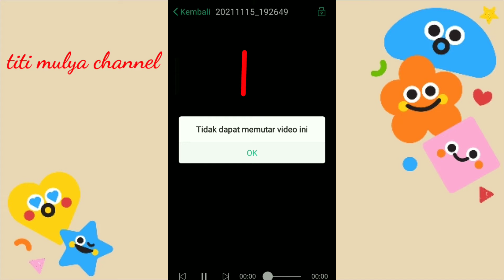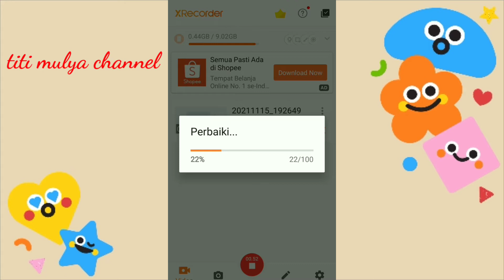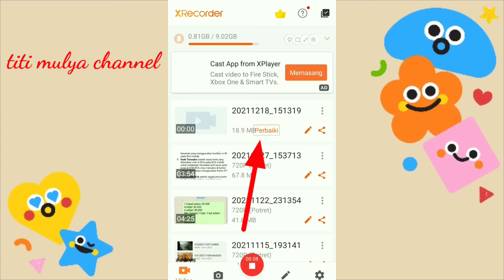Cara Mengatasi Video Rusak/Corrupt di Android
Jangan langsung menghapus video yang tidak bisa diputar,banyak penyebab dari video tidak dapat diputar salah satunya karena kesalahan saat proses merekam layar..

Kita masih bisa menyelamatkan file tsb dengan cara yang cukup mudah
Berikut video singkatnya